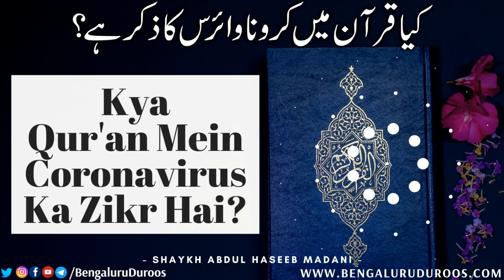Kya Qur'an Mein Coronavirus Ka Zikr Hai? | Shaykh Abdul Haseeb Madani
Topic: Kya Qur'an Mein Coronavirus Ka Zikr Hai?

٠٠٠٠٠٠٠٠٠٠٠٠٠٠٠٠٠٠٠٠٠٠٠٠٠٠٠٠٠٠٠٠٠٠٠٠٠٠٠٠